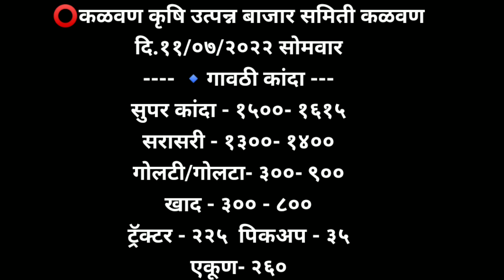कांदा भाव आजचे, कांदा बाजार भाव, प्याज भाव, aajcha kanda bajar bhav, onion rate